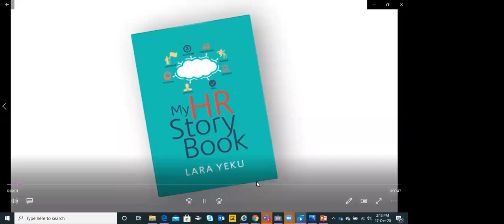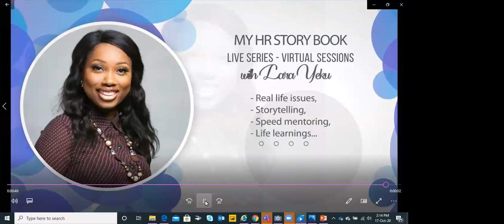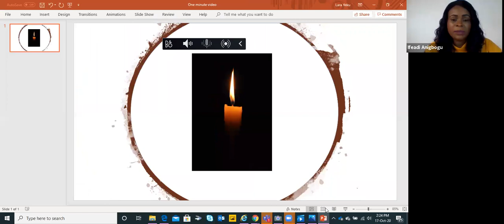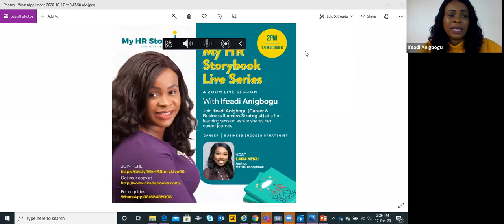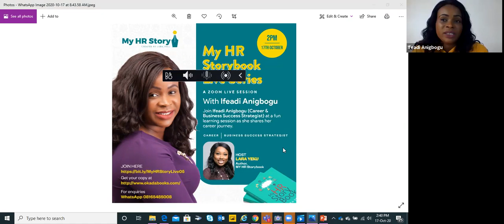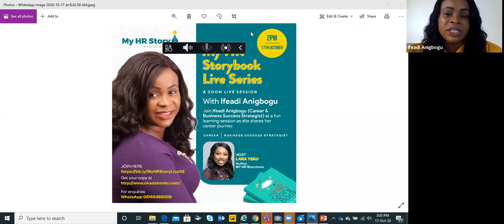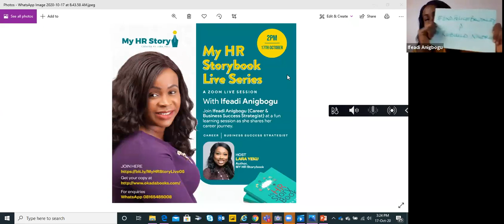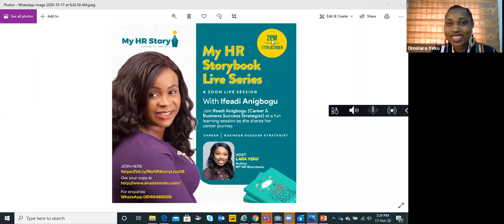My HR Storybook Live Series by Lara Yeku with Ifeadi Anigbogu - Series 05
Lara Yeku presents;  My HR Storybook Live Series - A virtual collection of some of the finest, brightest, and seasoned HR professionals, sharing their career experiences and key learnings across several career phases, sectors, and industries.

My HR Storybook is a trademark by Lara Yeku, who has used innovation to blend the concepts of Storytelling, Mentoring, and Collaboration to bring real-life learnings.

Real Issues.
Real Stories.
Life Learnings.